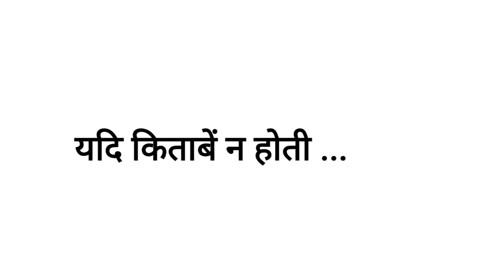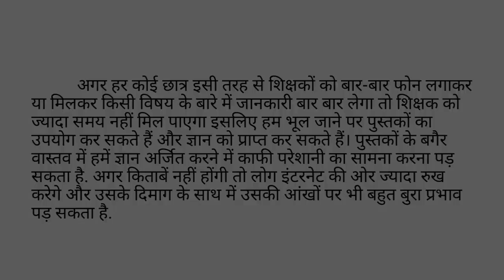यदि किताबें न होती | Yadi kitabe na hoti | Essay in Hindi | हिंदी निबंध | Solution Buddy